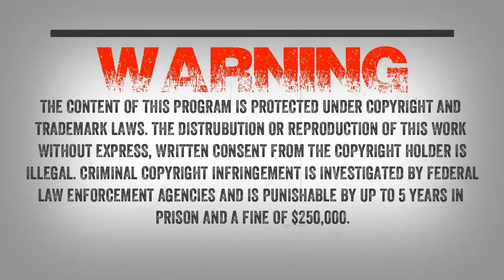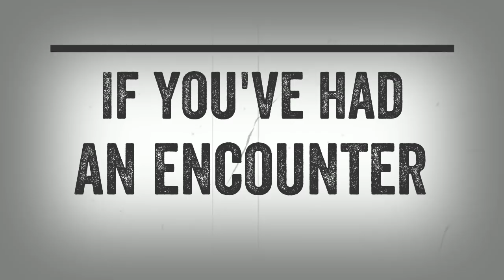SC EP:395 I saw a Dogman!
Tonight I will be speaking to Andrew who had a run in with a dogman back in the late 70’s in Maryland. I asked Andrew to come on the show and he has been reluctant but finally agreed and I am glad he did because he has one of the best encounters I have heard.

Andrew said “My girlfriend and I were parked and a bunch of deer came running towards the car. The deer went passed and than we heard a thump on the car, almost like someone had hit the back of the car. Several weeks earlier my friends from the football team pulled a prank on us and rocked the car, I went chasing after them. I thought it was my buddies messing with me so I jumped out of the car. I came face to face with this giant thing with a wolfs head. I had never seen or heard of such a thing. It was growling and drooling. It had red eyes, Wes this thing was evil.”

I will also be speaking to Robert who is former Delta Force. Robert writes “I saw a Dogman a few months ago. I never would have believed it until we almost hit it while in our car driving north between Georgia and South Carolina late one night. I have traveled all over the world and I never would have believed it unless I saw it in-front of me. This creature was lite up in the car headlight. My girlfriend and I both saw this creature.

I am very credible. I have no problem giving you my name as well as my military background. I was shocked when I saw this creature. It moved at an incredible speed.”